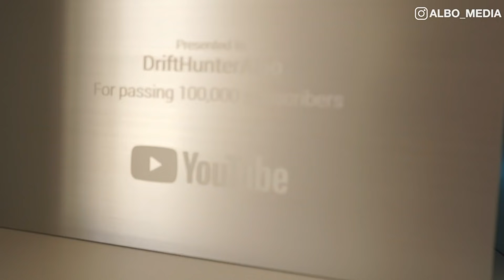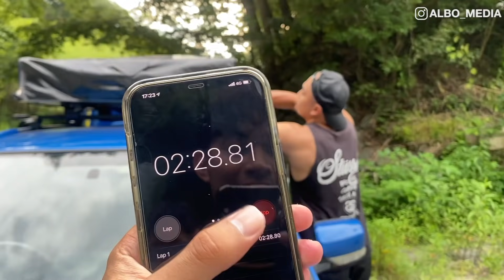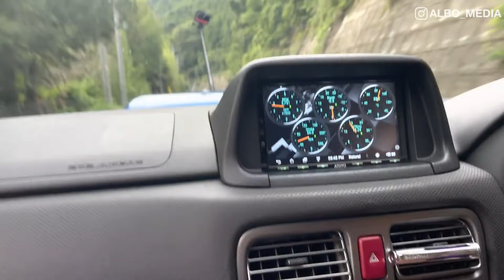I Went On An Outdoor Adventure To Japan’s Countryside In My Subaru!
In this episode, I escaped the summer heat by driving deep into the mountains and setting up camp in my favorite secret camping spot.